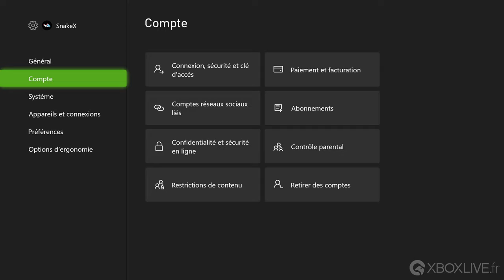TUTO Xbox Series X | Comment mettre à jour sa manette Xbox ?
Dans cette courte vidéo, vous verrez comment mettre à jour votre manette Xbox depuis la Xbox Series X. Ces  mises à jour sont nécessaires pour permettre une fonctionnement optimal de votre manette sur la console.